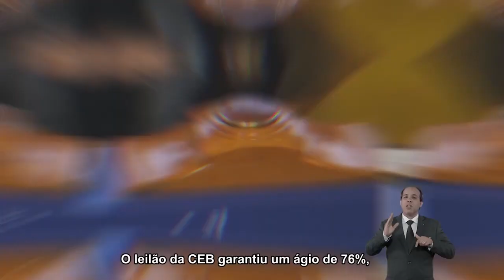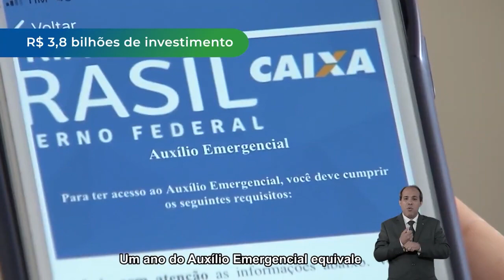LULA ATACA BOLSONARO AFIRMANDO QUE ELE NÃO FEZ OBRAS NEM ENTREGAS NO DISTRITO FEDERAL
Lula ataca Bolsonaro afirmando que ele não fez obras nem entregas no Distrito Federal. Como grande mentiroso que é, dispara desinformação contra o Presidente, mas nós mostramos a verdade.